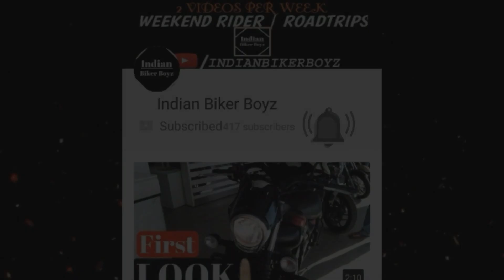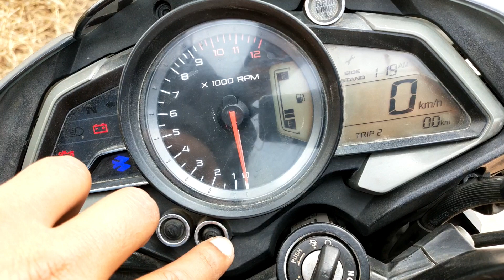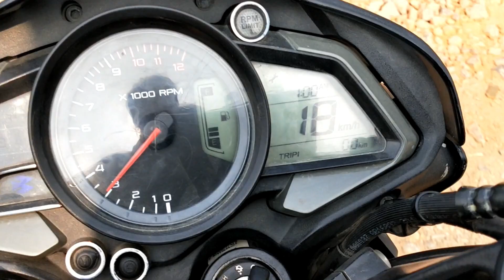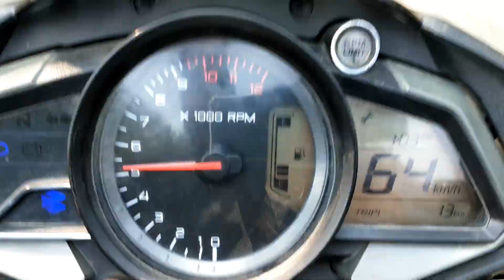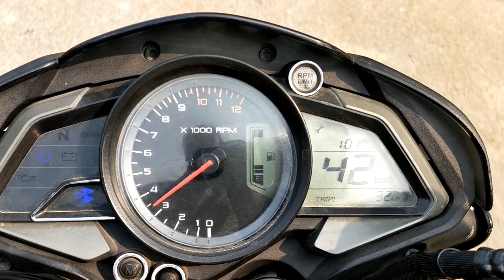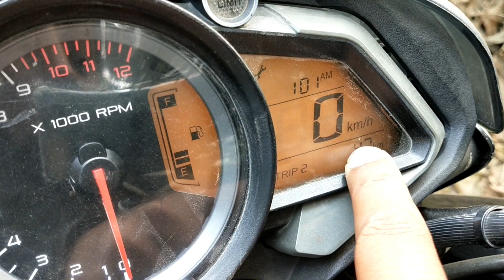Speed Petrol Mileage Test BAJAJ Pulsar 160 ns || Motodrift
Hope You Guys enjoyed This Video Bajaj Pulsar 160ns Mileage Test Speed Petrol And General Petrol who petrol give better Mileage stay tuned next video,mileage test sped petrol,power petrol in hindi,power petrol mileage test, bajaj pulsar mileage test or mileage test general petrol, Make Sure You Subscribe My YouTube Channel For More Bike's informative Videos,

Best Bike Product

"FOLLOW ME"

                 MY CAMERA SETUP
     This  Equipment i use for Video Shoots :

Gopro Hero 7 Black
Gopro Mic Adapter
Gopro Vlogging Case
DJI Osmo Mobile 2
Digitek Professional Tripod
Boya M1 Mic
SJCAM Legend 6 Action Camera
Mini Tripod